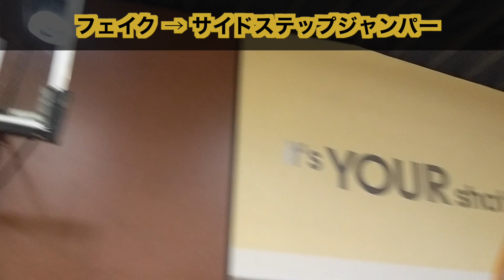【アタックからのシュート：フェイク→サイドステップジャンパー】60秒アタック練習専用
■※これは練習専用動画です。
見本  0:08
見本のスロー再生:  0:16
練習スタート３秒前： 0:43

過去動画はこちら⬇

【開志国際 スキルIQクリニック】簡単に抜く為のジャブからの判断の基礎

【開志国際高等学校バスケ部  】スキルクリニック  “P&Rのコツ”

【開志国際高等学校バスケ部 】“ジャブと簡単に抜くコツ”　スキルクリニック

【山田愛 JX-ENEOS 】オフシーズンの個人ワークアウトが凄い！

【山田愛 JX-ENEOS 】オフシーズンの個人ワークアウトが凄い！vol.2

2019【開志国際高等学校】 バスケ部 ロサンゼルス・スキルトレーニング

【栃木県 矢板中央高校】女子バスケ部スキルクリニック“ジャブからのアタック“

【矢板中央高校】女子バスケットボール部スキルクリニック 前半

【バスケスクール・スキルクリニック】Sports Intersection Part1　千葉県松戸市

02/07/18 【開志国際高等学校】 バスケ部 LAトレーニング Part2